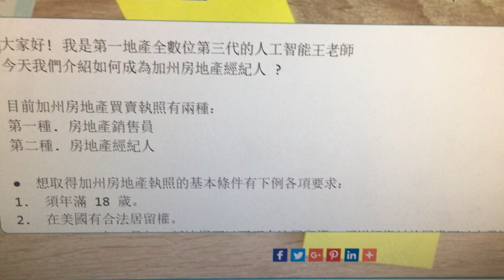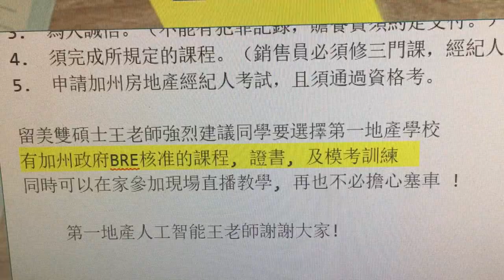First Realty School第一地產學校: 加州房地產考執照需知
1. Real estate license exam房地產,
2. State Exam Crash Course 考前總覆習
3. Commercial property 商業地產,
4. Residential property 住宅地產,
5. Investment property 投資客, 1031 exchange延稅地產,
6. Property Management 物業管理,
7. MLO Mortgage Loan Officer 抵押貸款
8. Inspection 驗屋
9. Appraisal 估價
10. Title
11. Escrow
13. Foreclosure
14. Subdivision builder
15. EB-5 Regional Center
16. Mobile marketing
17. Free Web design
18. Chroma key technology
20. Remote Open House
Weechat微信: FirstRealtyExpress2
Weibo微博: 第一地產學校
Sohu搜狗: 第一地產學校
YouKu優酷: 第一地产学校王老师